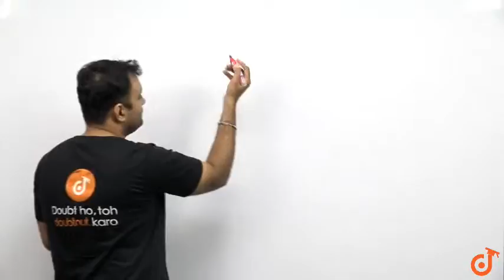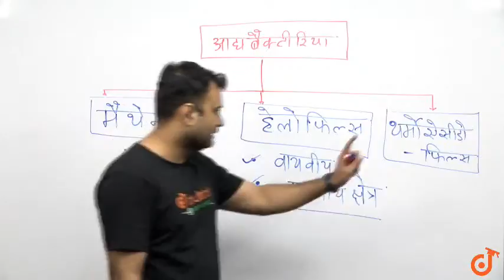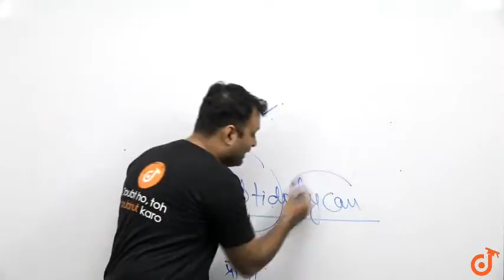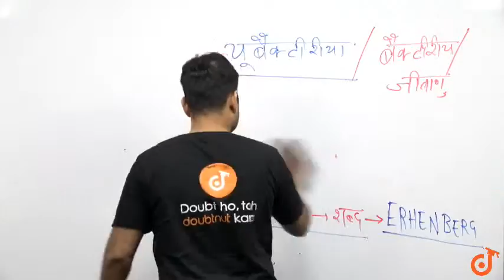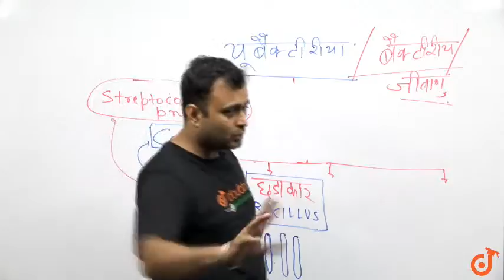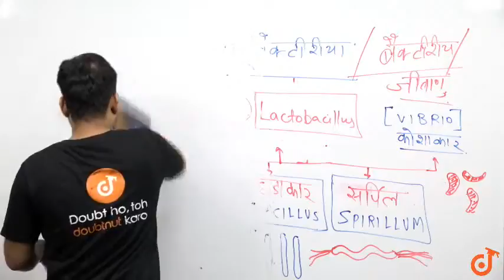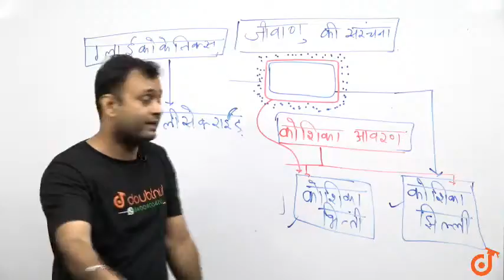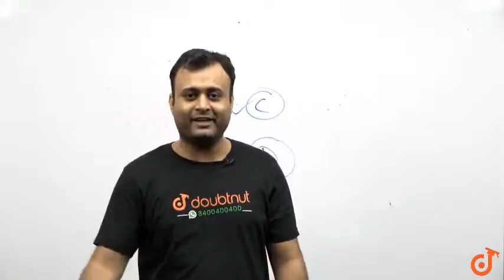जीव जगत का वर्गीकरण | Class 11 NCERT जीव विज्ञान - 3 PM Class By Parth Sir | L5 Hindi Medium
Topics to be covered in this lecture:
मोनेरा जगत